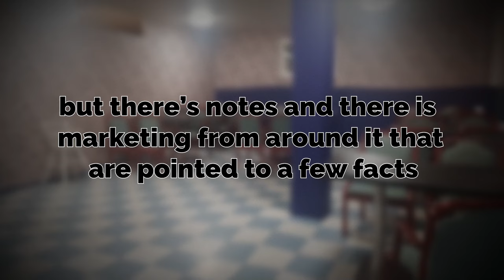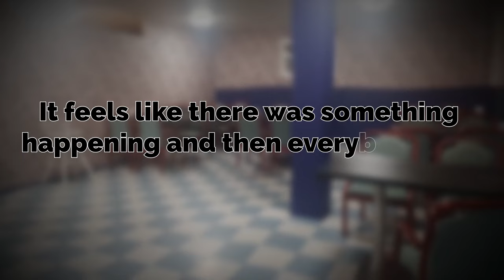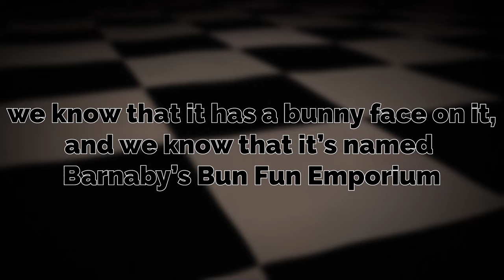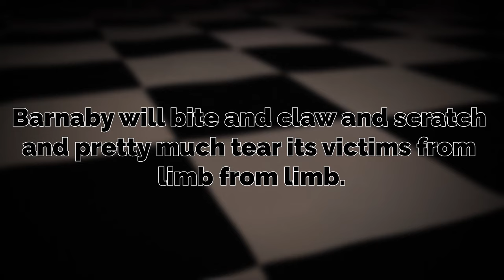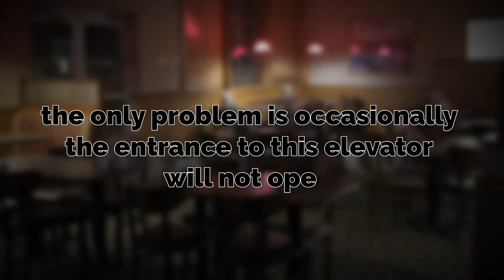It can see you. | A Horrific Backrooms Level Explained...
Barnaby Bun's Fun Emporium
Smith Machine